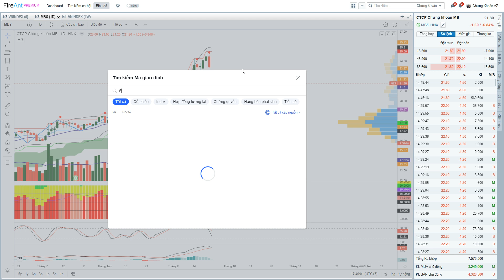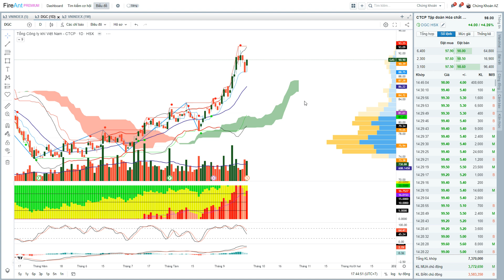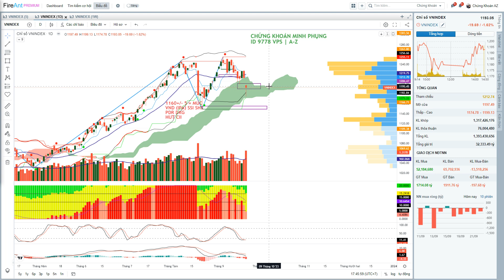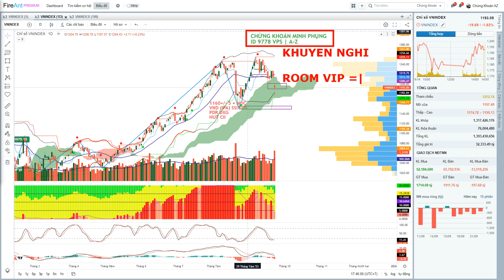Nhận định chứng khoán tuần 25 - 29/9/2023 ✅ GAP giảm và điều chỉnh tỷ lệ vay? Thị trường đi về đâu.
MỞ tài khoản chứng khoán MIỄN PHÍ
🎯 VÀO ROOM VIP NHẬN LỆNH MUA BÁN
🎯 Gói dịch vụ Finbox và Fireant miễn phí khi đăng ký mở tài khoản.

❇️ VÕ MINH PHỤNG - 079 tám chín . bảy chín . sáu bốn tám
❇️ Zalo: 079 tám chín . bảy chín . sáu bốn tám
"Minh Phụng DLU - Hướng dẫn đầu tư chứng khoán cho người mới bắt đầu trên thị trường chứng khoán hàng ngày với top cổ phiếu và kỹ thuật MA20, điểm mua và những cổ phiếu đáng chú ý trong năm 2023 của VN30, nhóm cổ phiếu tăng trưởng, giá cổ phiếu với chiết khấu cao và những gợi ý mua bán chứng khoán."

Thị trường chứng khoán năm 2023 tại Việt Nam đang có xu hướng tăng trưởng mạnh mẽ, đẩy mạnh bởi sự phát triển của kinh tế và tăng trưởng của các doanh nghiệp. Năm 2023, sự quan tâm của nhiều nhà đầu tư vào thị trường chứng khoán tăng cao, đặc biệt là những nhà đầu tư mới.

Chứng khoán 2023 đang là một trong những từ khoá được quan tâm nhiều nhất trong giới đầu tư chứng khoán. Năm nay, thị trường chứng khoán đang có xu hướng tăng trưởng mạnh mẽ, đẩy mạnh bởi sự phát triển của kinh tế và tăng trưởng của các doanh nghiệp.

Các công ty cổ phiếu lớn tại Việt Nam đang có tình trạng tăng trưởng tốt và đẩy mạnh phát triển kinh tế, góp phần tạo nên sự tăng trưởng cho thị trường chứng khoán. Ngoài ra, sự tăng trưởng của các doanh nghiệp trong lĩnh vực công nghệ và các lĩnh vực liên quan đến công nghệ cũng góp phần tạo điều kiện tốt cho thị trường chứng khoán tăng trưởng.

Không chỉ các nhà đầu tư cũ, năm 2023 còn có rất nhiều nhà đầu tư mới quan tâm đến thị trường chứng khoán. Tuy nhiên, việc đầu tư chứng khoán cần phải cân nhắc kỹ lưỡng về những rủi ro liên quan đến giá cổ phiếu và tình hình kinh tế toàn cầu.

    "Hướng dẫn đầu tư chứng khoán năm 2023: Các bước cần làm"
    "Thị trường chứng khoán 2023: Tăng trưởng mạnh mẽ hay rủi ro?"
    "Cổ phiếu 2023: Chọn những công ty đầu tư tiên tiến"
    "Chứng khoán hôm nay: Các mã cổ phiếu nổi bật và đáng chú ý"
    "Đầu tư chứng khoán năm 2023: Các yếu tố cần cân nhắc"
    "Thị trường chứng khoán 2023: Tình hình và xu hướng phát triển"
    "Các cổ phiếu đáng chú ý trong thị trường chứng khoán năm 2023"
    "Chứng khoán hôm nay: Tình hình và xu hướng đầu tư"
    "Những lợi ích và rủi ro khi đầu tư chứng khoán năm 2023"
    "Thị trường chứng khoán 2023: Tình hình và xu hướng đầu tư tại Việt Nam"